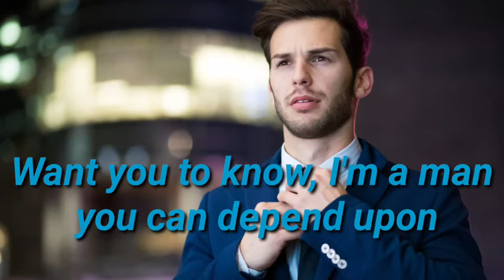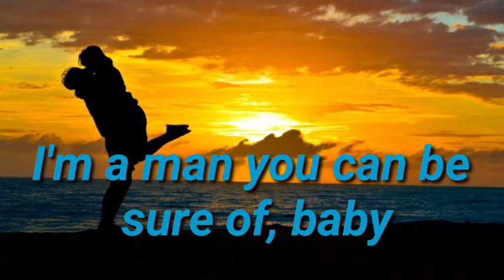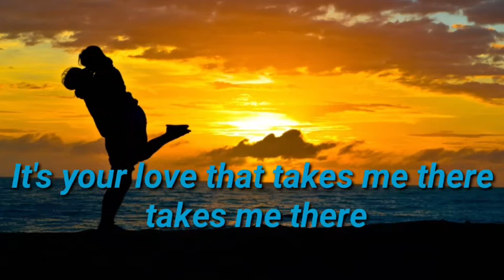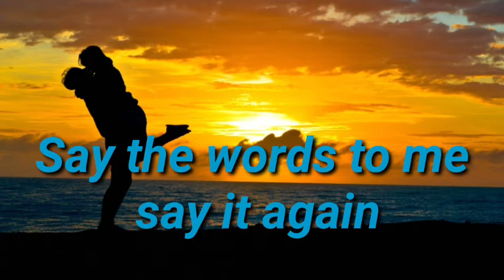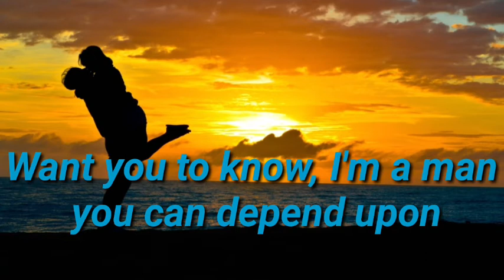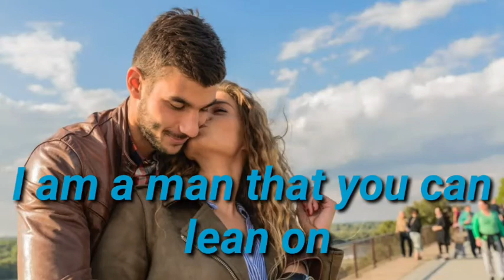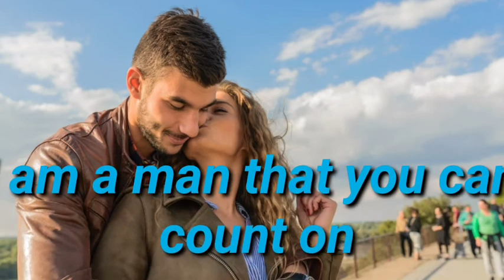Song For You w/ lyrics by Chicago||Maricel Alonzo